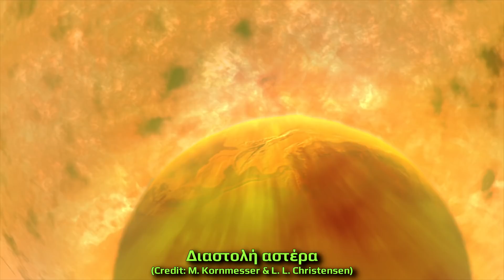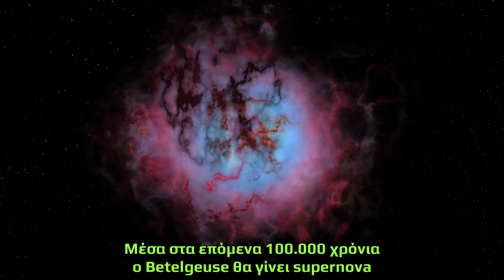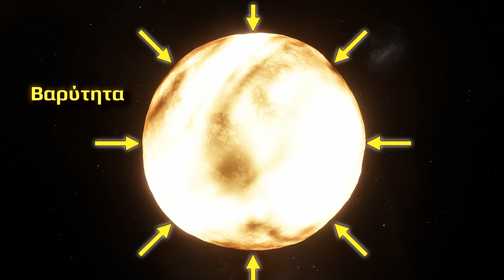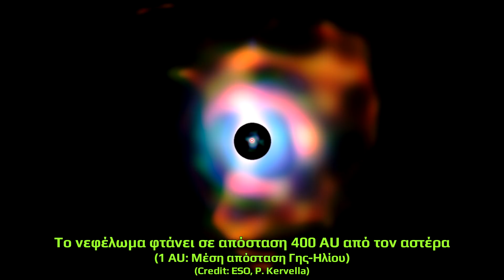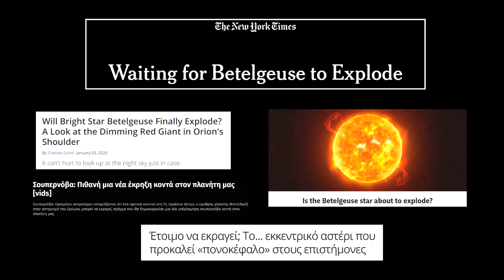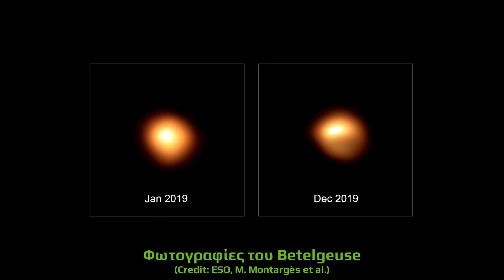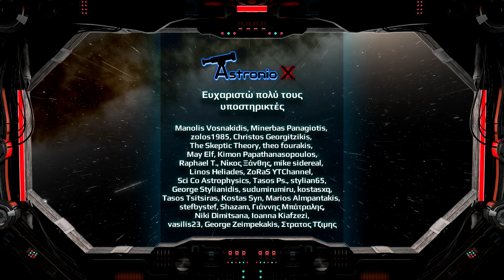Το τέλος του Betelgeuse | Astronio X (#3)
Τους προηγούμενους μήνες ο αστέρας Betelgeuse (Μπετελγκέζ) εμφάνισε μια δραματική μείωση της λαμπρότητάς του στον νυχτερινό ουρανό, προβληματίζοντας τους ερευνητές. Πού οφείλεται αυτό το φαινόμενο; Είναι άραγε προπομπός μιας έκρηξης supernova; Και εάν τελικά εκραγεί, κινδυνεύει η ζωή στη Γη; Για να απαντήσουμε σε όλα αυτά τα ερωτήματα ταξιδεύουμε στον υπεργίγαντα αστέρα και εξερευνούμε το περιβάλλον του, την ιστορία του, αλλά και το εκρηκτικό τέλος της ζωής του.

Δείτε επίσης:
1. Μελέτη σχετικά με τα χαρακτηριστικά και την εξελικτική πορεία του Betelgeuse

10. Γιατί θα γίνει αστέρας νετρονίων και όχι μαύρη τρύπα;
Η μοίρα ενός άστρου εξαρτάται από τη μάζα του πυρήνα που θα απομείνει. Εάν είναι κάτω από 2-3 ηλιακές μάζες τότε θα γίνει αστέρας νετρονίων, διαφορετικά θα γίνει μαύρη τρύπα. Για τον Betelgeuse τα περισσότερα μοντέλα δείχνουν ότι τελικά θα γίνει αστέρας νετρονίων. Βέβαια, υπάρχει μεγάλος βαθμός αβεβαιότητας μιας και είναι αδύνατο να εκτιμήσουμε με ακρίβεια τη μάζα του πυρήνα.

Παρουσίαση-Επιμέλεια: Παύλος Καστανάς
Software: Space Engine, Universe Sandbox 2
Πηγές εικόνων: NASA, ESA, ESO, Pixabay (Creative Commons 3.0 License)

Μουσική:
All music is under a Creative Commons 3.0 license found